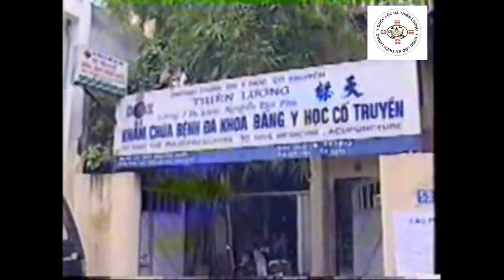Giới thiệu về Đông y Lộc Hà Thiên Lương